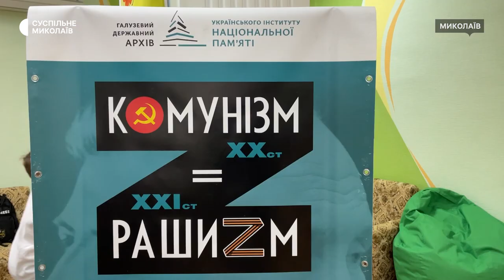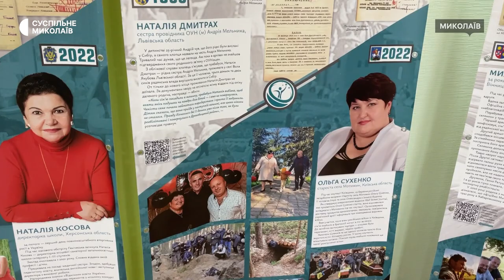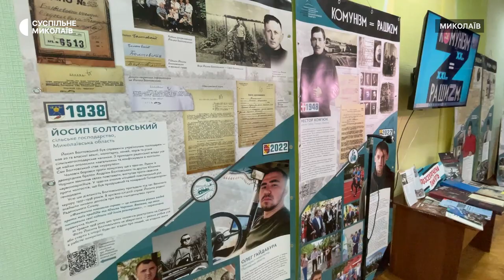У Миколаєві презентували документальну виставку «Комунізм=рашизм»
Виставку організували у Миколаївській обласній бібліотеці для дітей. Колажі на стендах — це паралелі між злочинами часів СРСР зі злочинами проти українців за час повномасштабного вторгнення. Виставка працюватиме до 30 квітня.